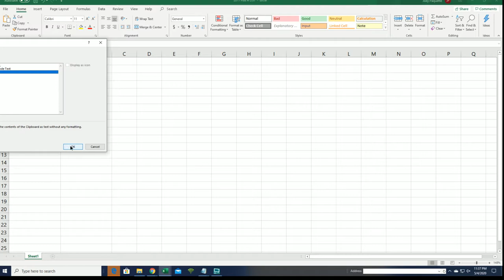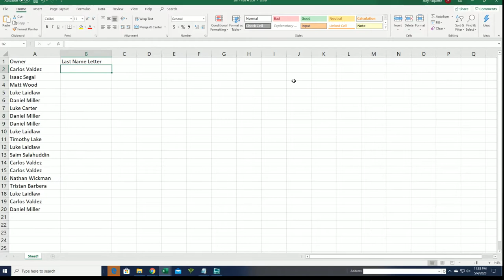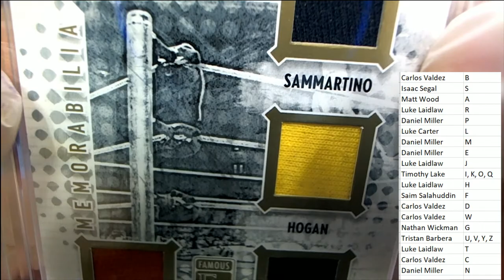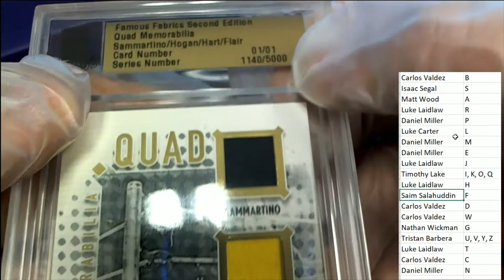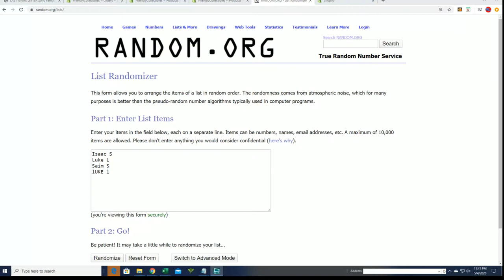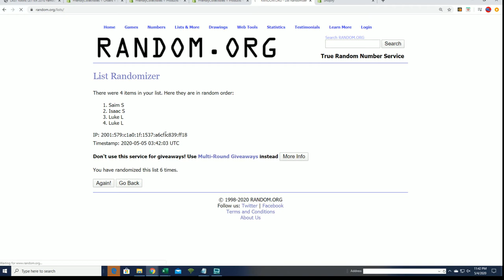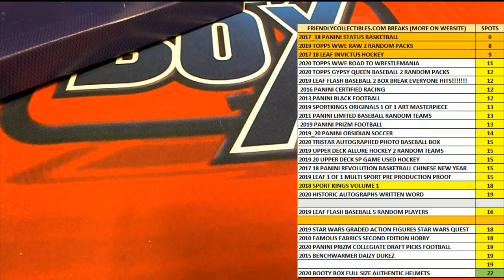2010 Famous Fabrics Second Edition Hobby ID 10FAMOUSFAB102